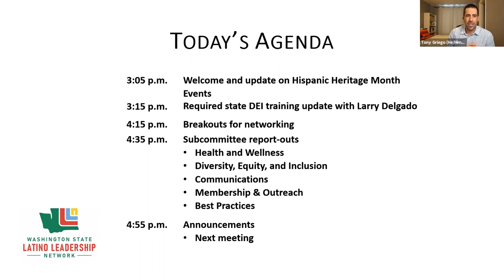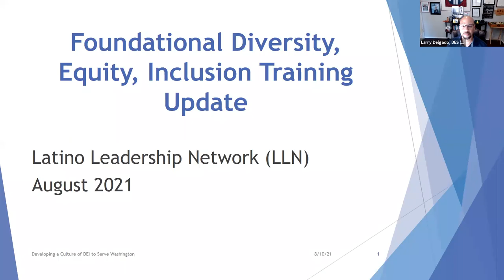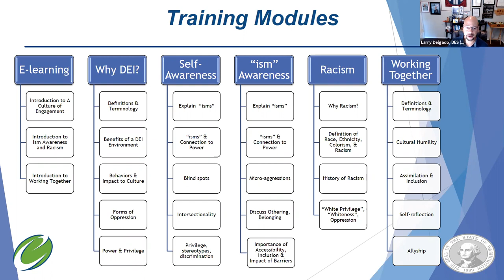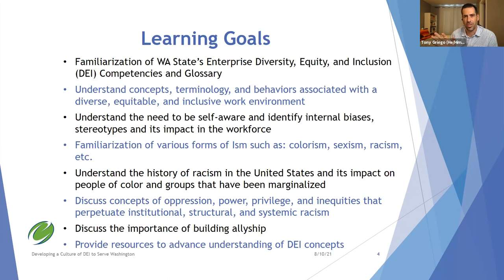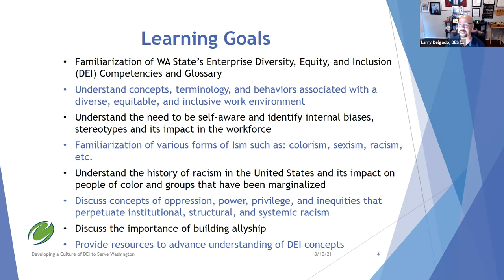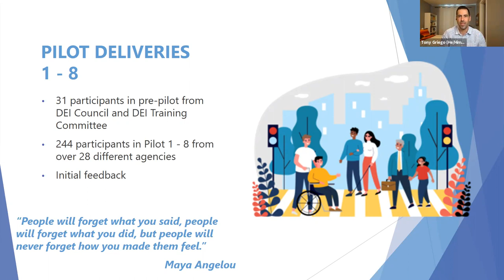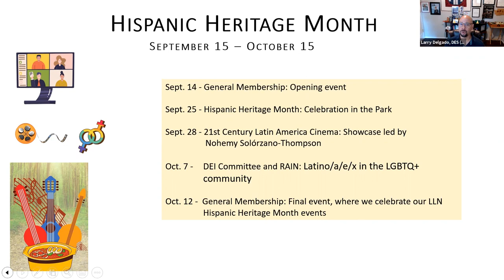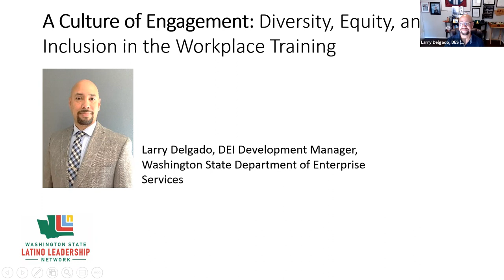August LLN membership meeting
Guest speaker Larry Delgado outlined at the General Membership meeting what future Diversity, Equity, and Inclusion training will look like for those of us in state public service. Delgado, an LLN member and DEI Development Manager for the Department of Enterprise Services, explained some of the thinking and strategy that went into development of the training and introduced the team behind the work.